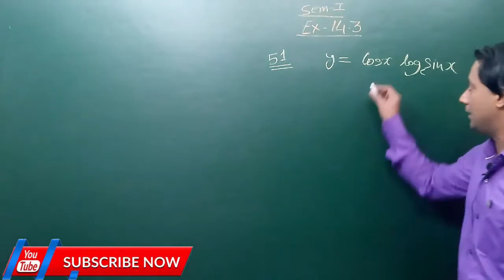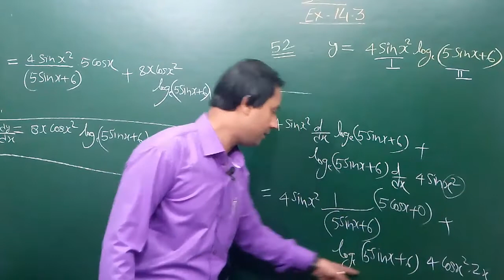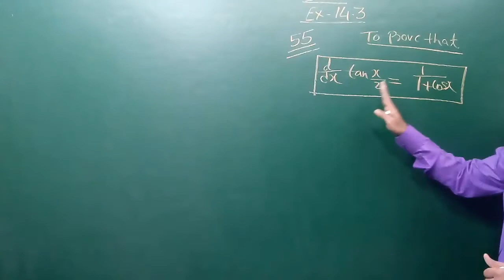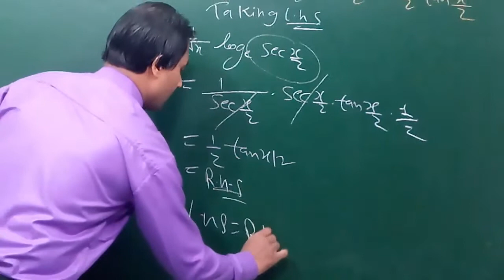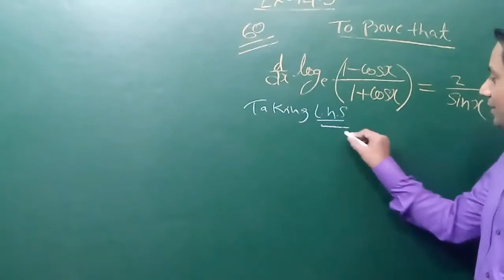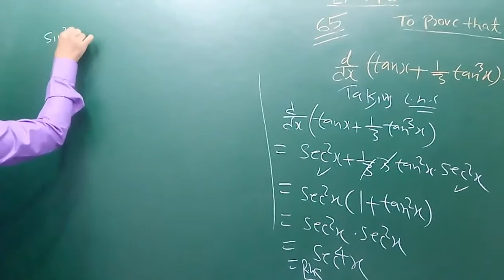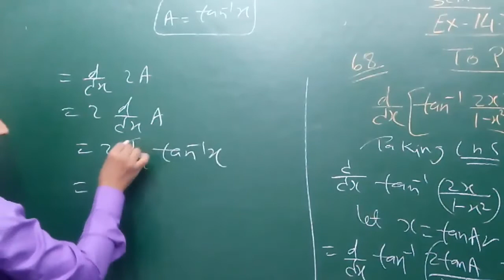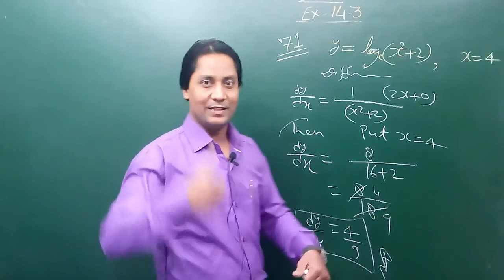Polytechnic Maths Solution (Class#6)¦¦ Chapter-13/14 Differentiation SEM 1st ¦¦ By SHEHZAD SIR ¦¦